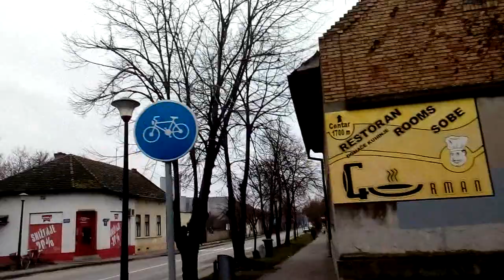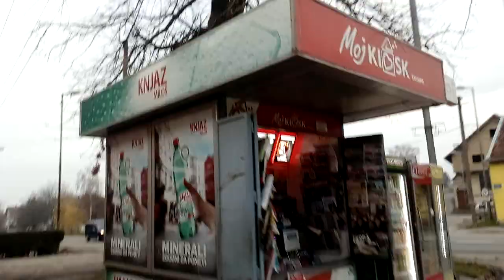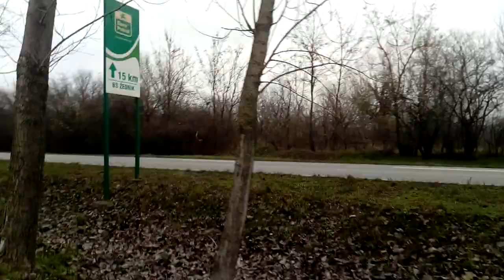subotica grad város falu